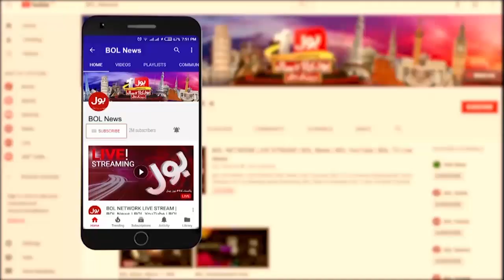Pakistan Main Aik Aur Toofan? | PM Imran Khan And Inflation | Aaj Ki Taaza Khabar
PM Imran Khan on Inflation In Pakistan | Government Final Warning on Inflation 2022 | Inflation Storm | Petrol Prices In Pakistan | IMF Pakistan | PM Imran Khan on IMF | Pakistan Latest News | Aaj Ki Taaza khabar | Summaiya Rizwan | BOL News